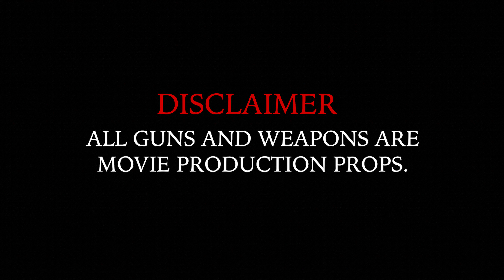La Veez0 x Teezy - 'Rickyyy' (Official Music Video)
Video @madebymanolian ​⁠@Laveez032